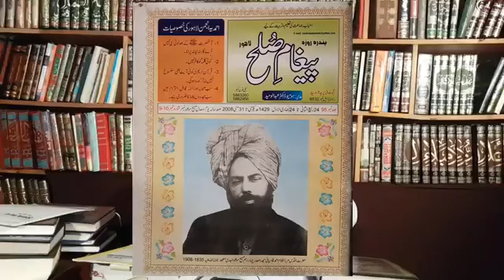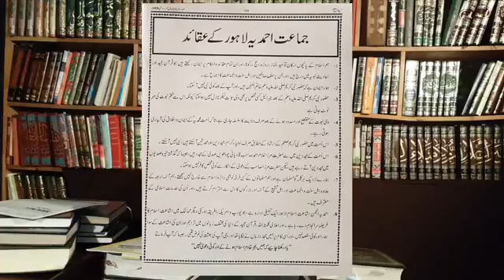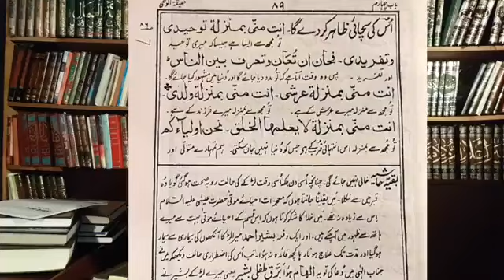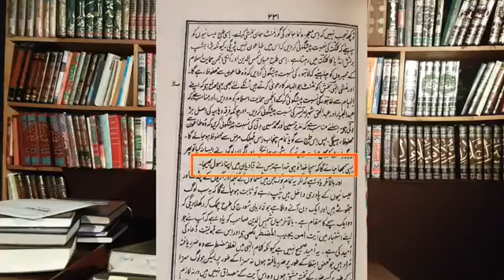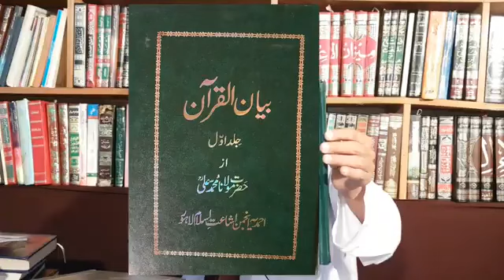Qadiani Kafir kyun hain aur unke firqe